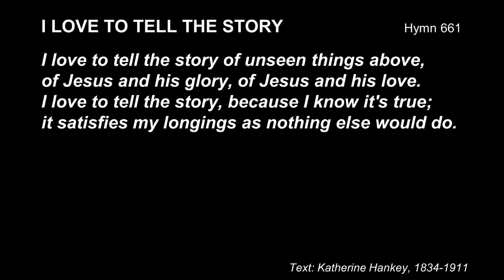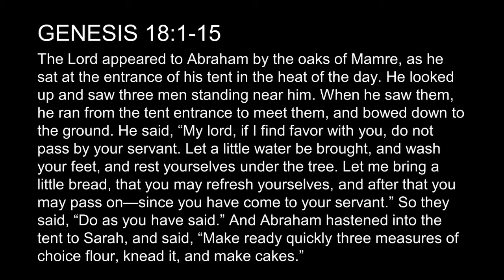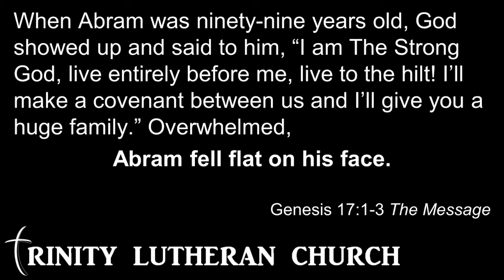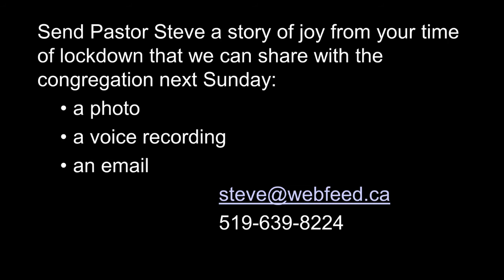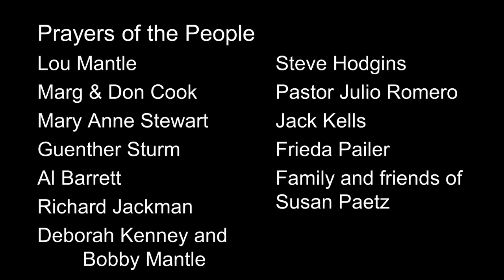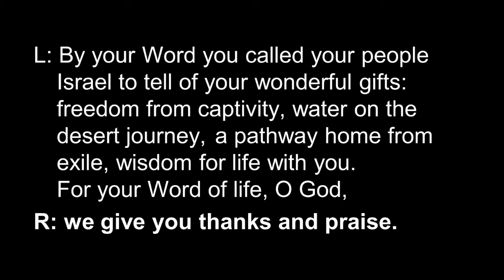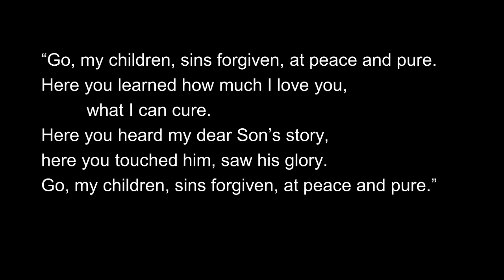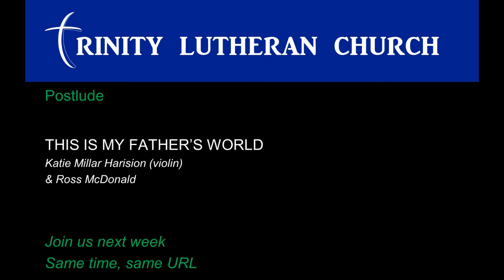Worship 2020 08 30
Word, prayer & song - you can sing along too.